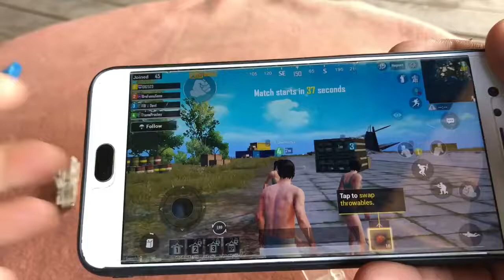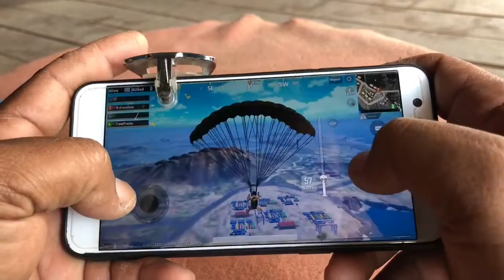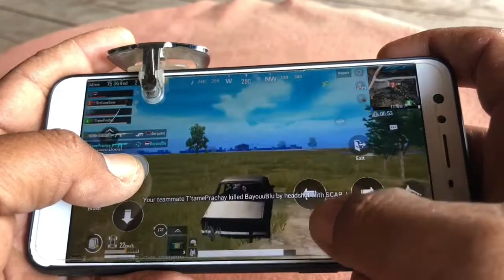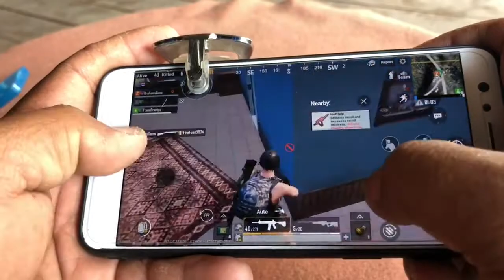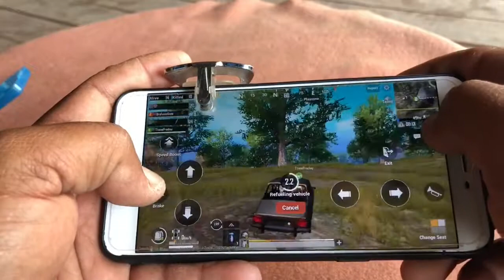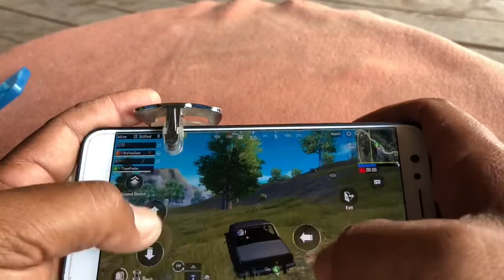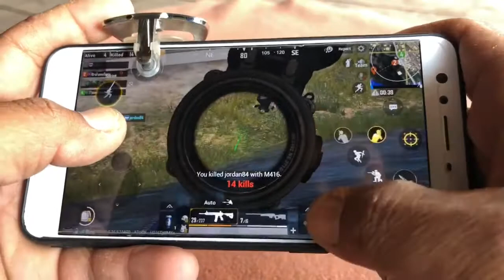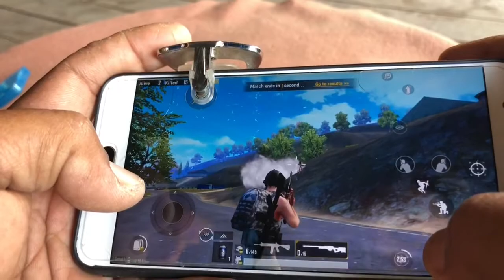"PUBG MOBILE" OPPO F3 PLUS PLAY joystick 2020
"PUBG MOBILE" OPPO F3 PLUS pubg mobile PLAY joystick 2020